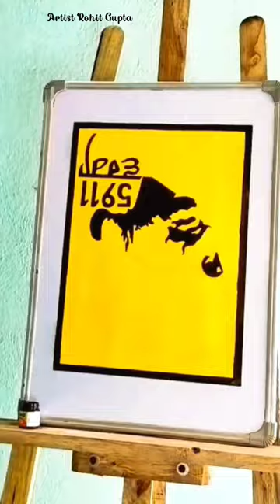Sidhu moose wala reverse painting 🔥